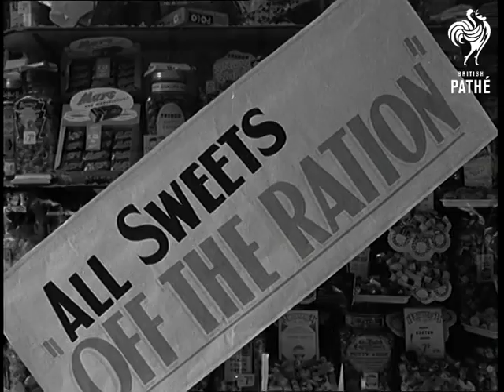Yum Yum! (1949)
Full title reads: "Sweets Freed At Last. Yum Yum!"

London and Romford, Essex.

CU Small boy eating bar of chocolate. SV Shop assistant sticking notice on window 'All sweets off the Ration'. CU Shop Assistant sticking notice on window 'All Sweets off the Ration.' CU Stack of boxes of sweets pan up to men leading boxes on lorry. SV Men handing crates containing jars of sweets up into Lorry. CU Men handing crate containing jars of sweets up into lorry. SV Children queuing up outside sweet shop. CU Notice on window - '250 bags of sweets free to the first 250 children'. CU Small girl in queue. SV Children in queue with man. CU Man looking in sweet shop window. CU Shop window full of sweets.

CU Hand picked out liquorice allsorts from box. pan up to Chelsea Pensioner eating same. SV Two Chelsea Pensioners eating sweets. CU Pensioner smoking liquorice pipe and eating same

SV Nurses at Barnardos Home giving free sweets to children. SV Top view children receiving sweets. CU Two small girls - one holding bar of chocolate.  CU Small boy takes bar of chocolate out of box. LV Three small children sitting under trees eating sweets in garden SV Small boy with box of chocolates takes bar out. CU Boy eating bar of chocolate. SV Large Jar of boiled sweets pan up to small boy sorting them out. CU Boy with chocolate-smeared face. CU Two small boys - one licking fingers. CU Small boy eating. CU Boy with chocolate-smeared face with box pan up to boy eating bar of chocolate.

Amendment February 2012: A visitor to the website has written in to comment that although rationing began to end in 1948/9, actual sweet rationing did not end until 1953.
 FILM ID:1401.17